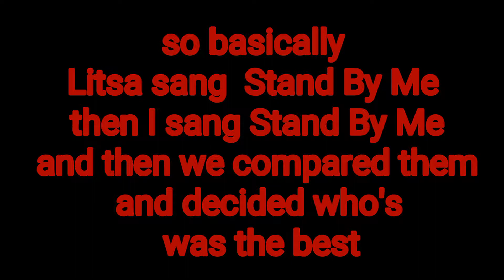Who's The Better Singer ??!??!??